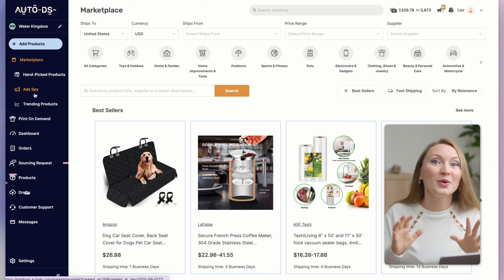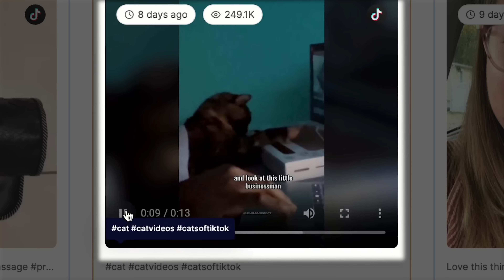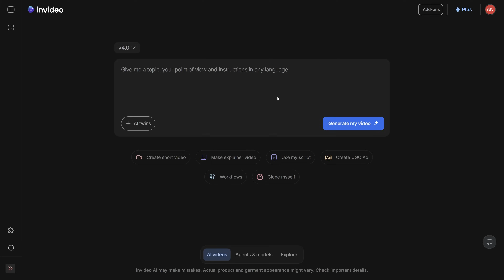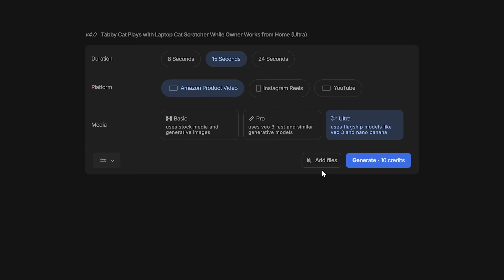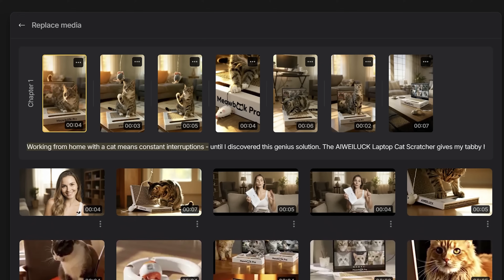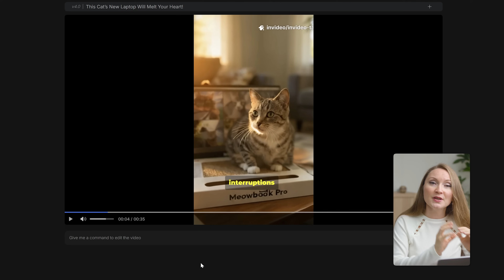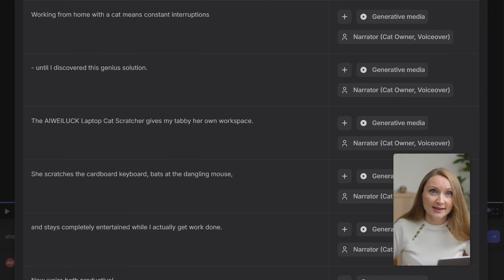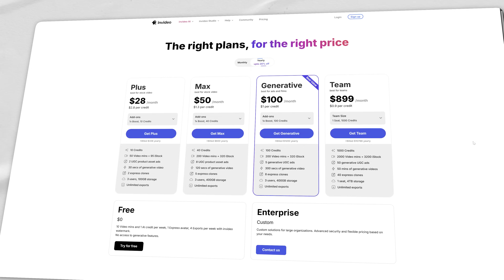I tried to create AI VIDEO ADS for Dropshipping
I tried to create AI Video Ads for Dropshipping and e-commerce. 👉 Try Invideo AI Videos
AI tools can now make ads that look like they cost a million dollars to produce, but you can do it for a fraction of cost, in just a couple of minutes.

FREE BLOGGING COURSES:
All about Pinterest FREE Traffic